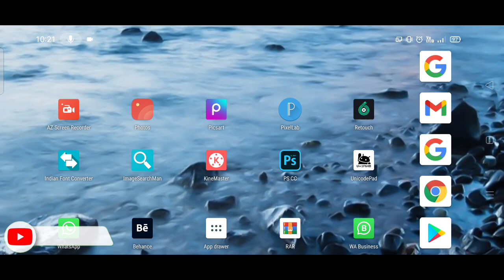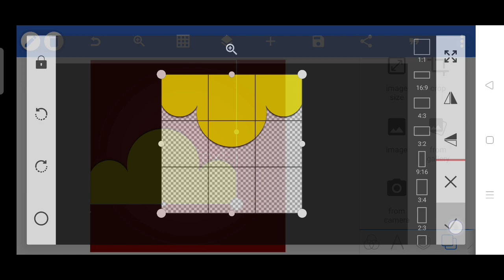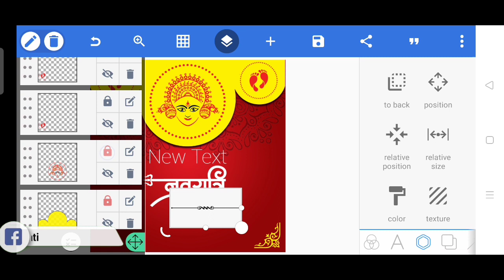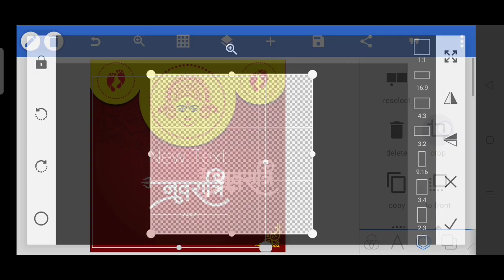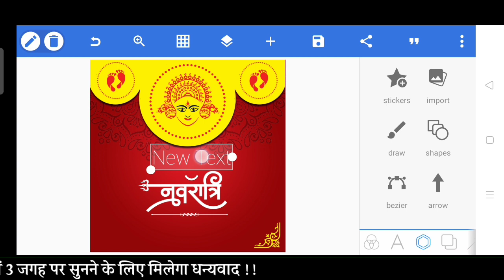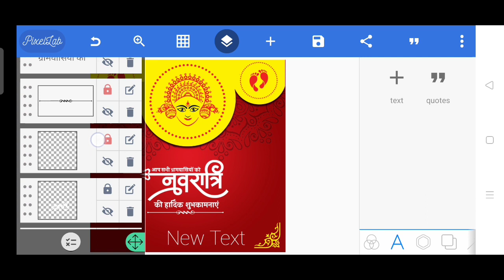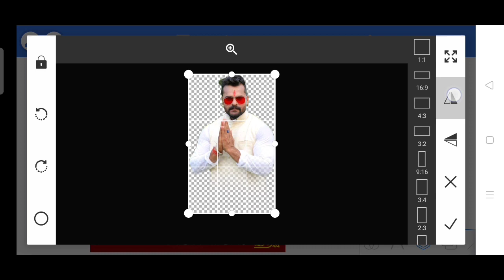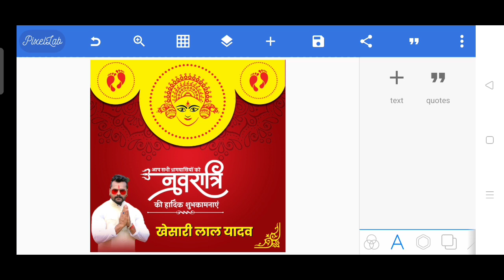नवरात्रि का पोस्टर कैसे बनाएं | Navratri ka poster Kaise banaen | Navratri poster design in hindi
Namaskar Dosto Hamare Youtube Channel Mein Aap Sabhi Ka Swagat Hai Aaj Ke Is Video mein mai bataunga ki Navratri ka poster kaise Banana hai To Is Video Ko Pura Dekhiye Aur Video Achha Lage To Like Kijiye Channel Par Pahli Bar Aaye Ho To Please Channel Ko Jarur Subscribe Kar Lijiye.

मटेरियल सिर्फ आप अपने पर्सनल के लिए यूज कीजिए यूट्यूब पर अपलोड मत कीजिए

My Gadgets
Realme XT
Wireless Earphone
Hair Trimmer

YouTube Search -
Navratri ka poster Kaise banaen
Navratri poster design in Hindi
Navratri ka banner Kaise banaen
Navratri ka poster Kaise banaye
Navratri ka banner Kaise banaye
Navratri ka poster kaise banaye mobile se
Navratri banner design 2021
Navratri banner editing in Hindi
Navratri poster design 2021
Navratri ka poster Kaise banaen pixellab me
poster design kare kare
poster design in hindi
poster kaise banaye
Pixellab tutorial
pixellab editing
Mobile Graphics